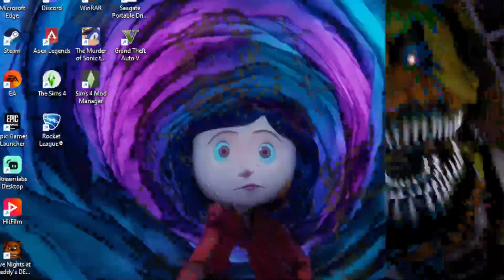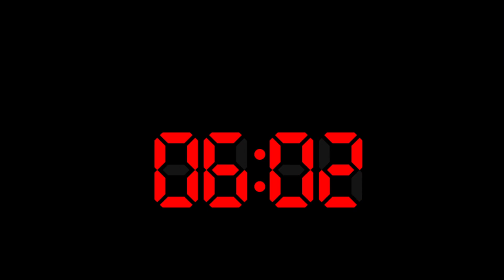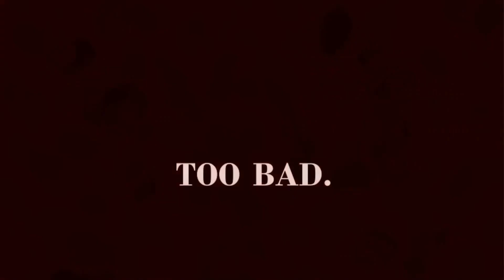Five Nights at Freddy's 4 (3's demo not online, rip)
Playing FNAF demos until the movie comes out. (Technically it did at the time of this video upload)

-Follow me on something to support! or if you just want to say hi, I don't bite...sometimes. All Socials

Base thumbnail before edits owner: SkyProd12, Eduard